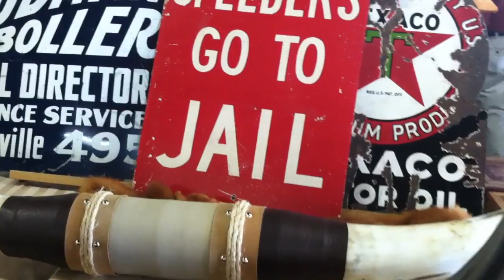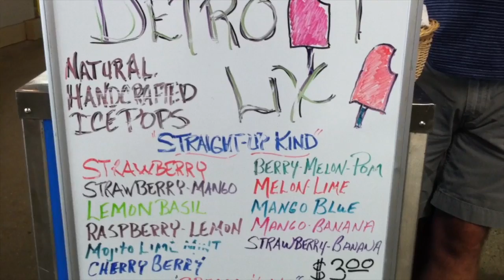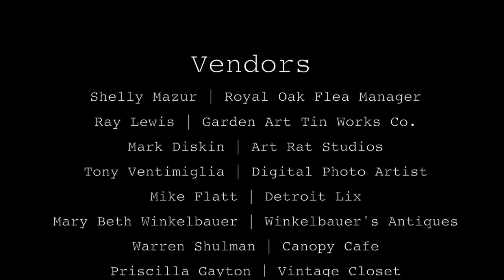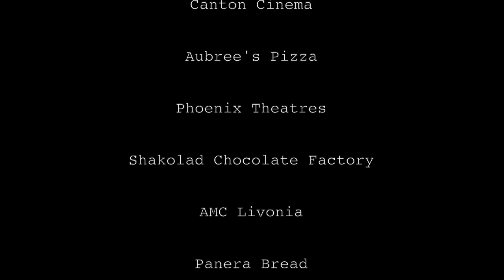Flea Market - Team Flea Market